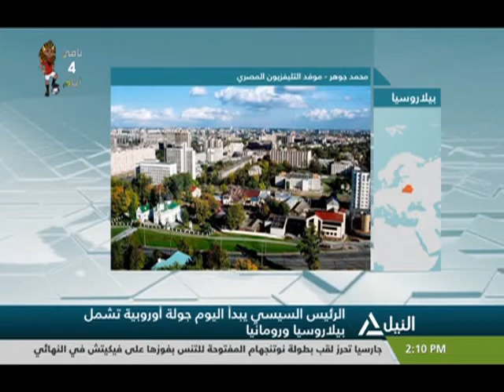مداخلة تليفونية مع محمد جوهر مراسل التليفزيون لمتابعة جولة الرئيس السيسي الأوروبية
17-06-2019